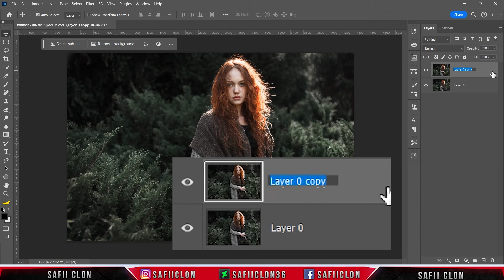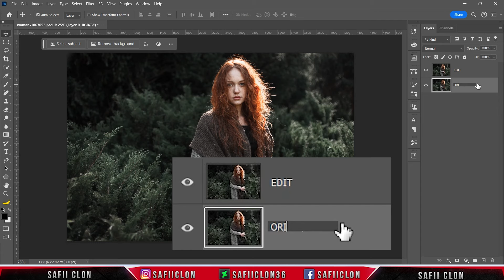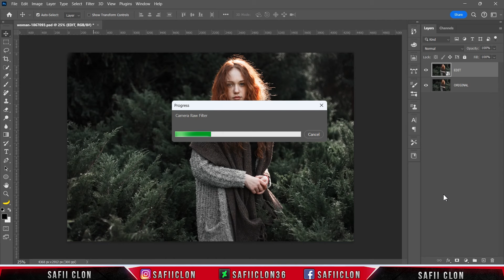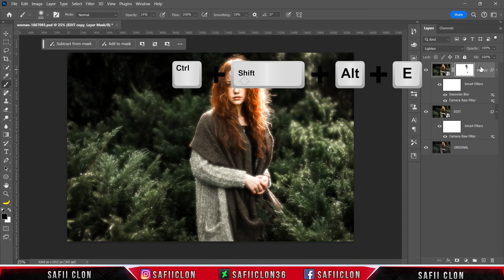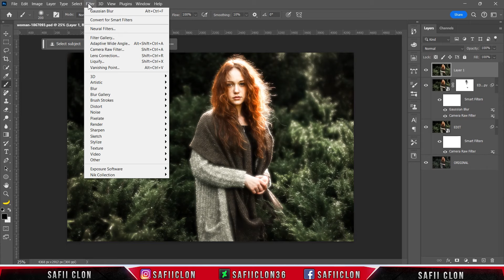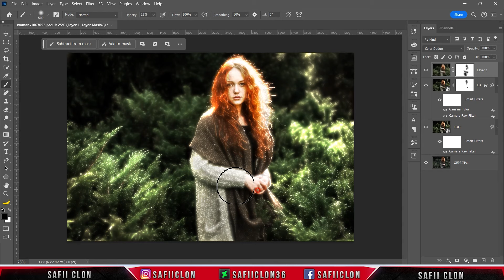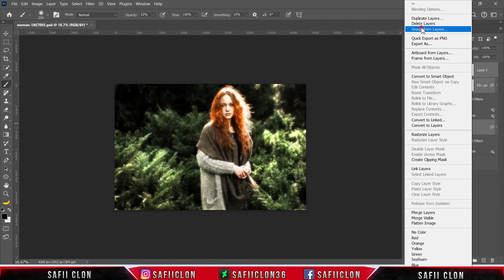[ Photoshop Tutorial ] Dreamy Look Filter Effect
Software Using :
Bandicam